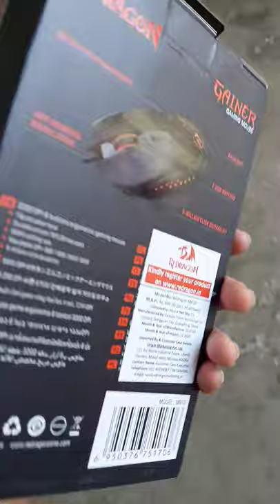Redragon_gaming_mouse M610 #₹749 Gainer_gaming_mouse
Redragon m610